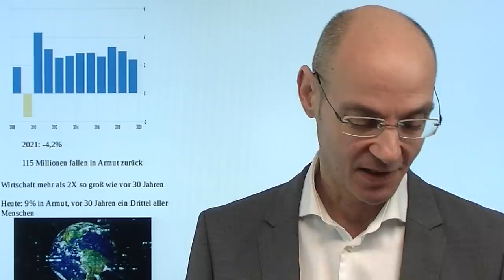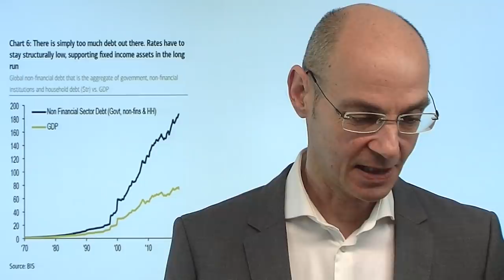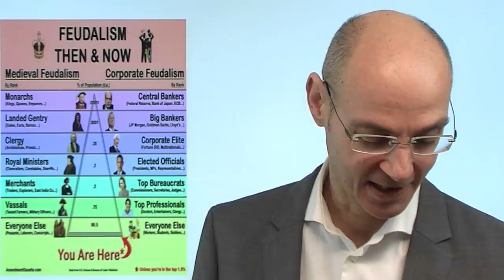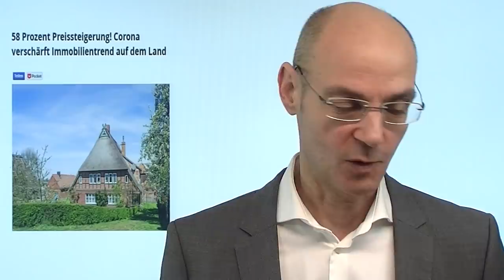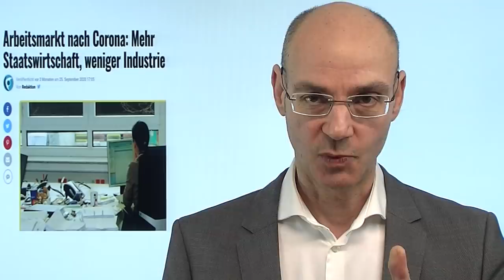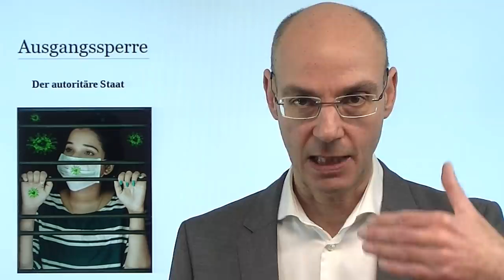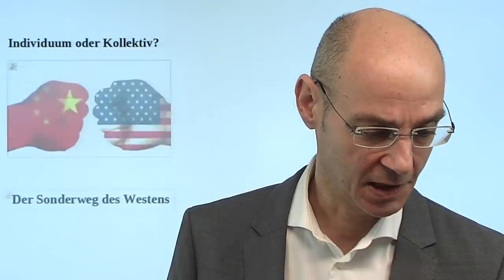Horrorjahr 2020, Perspektiven 2021! Marktgeflüster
Das Jahr 2020 war für sehr viele Menschen ein Horrorjahr - nun erwarten die Märkte nach der Pandemie einen Boom sondergleichen. Ist das gerechtfertigt? Corona jedenfalls ist ein Wahrmacher, der die Dinge scherzlich auf den Punkt gebracht hat: was aber sind die wichtigsten "game changer", die das Jahr 2020 gebracht hat? Was sind die großen Trends? Und wie steht es um die einst so dominante westliche Welt? Hat nicht gerade Corona gezeigt, dass eben diese Dominanz endet, weil wir mit Krisen nicht so gut umgehen können wie die asiatischen Gesellschaften, deren Höchstwert nicht das Individuum, sondern eben das Kollektiv ist? Vielleicht hat das Horrorjahr 2020 ja zumindest einen positiven Punkt: es bietet die Chance auf Erkenntnis. Nun liegt es an uns, ob wir die richtigen Schlüsse aus diesen Erkenntnissen ziehen!